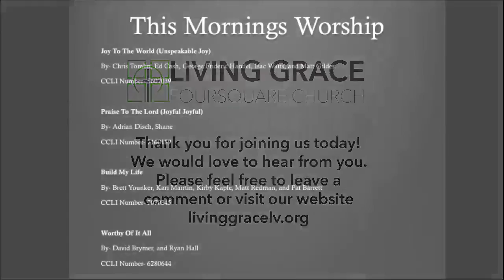Philippians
Today Living Logos gives us a message on Philippians. Thank you to our guest speakers Rod and Jenni Carlson